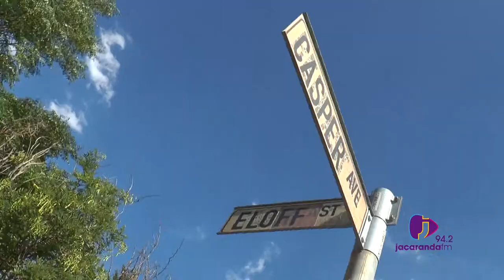The Scenic Drive's 2nd Straat Braai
If you want to host Rian and the Scenic Drive team on your street, let us know! Send an email with your invitation, the area you live in and the name of your street to the producer of the show, Morné at this address: .